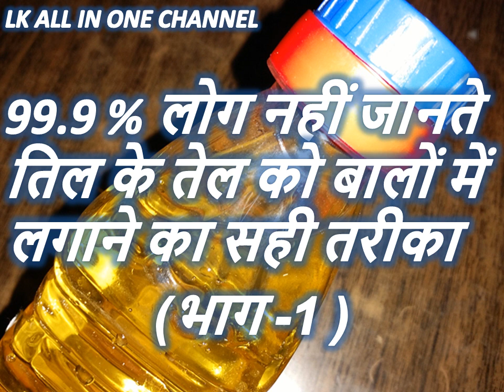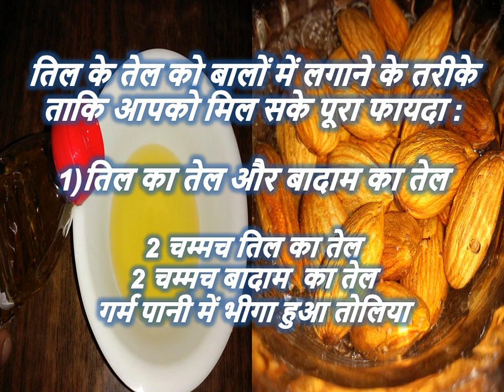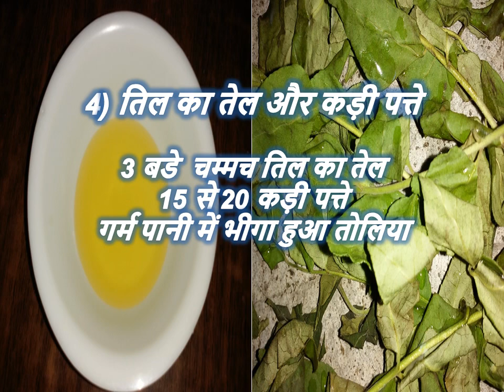99.9 % लोग नहीं जानते तिल के तेल को बालों में लगाने का सही तरीका भाग -1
ज्यादातर लोग नहीं जानते तिल के तेल को बालों में लगाने का सही तरीका (भाग -1 ) |